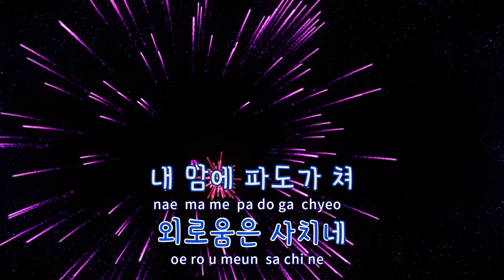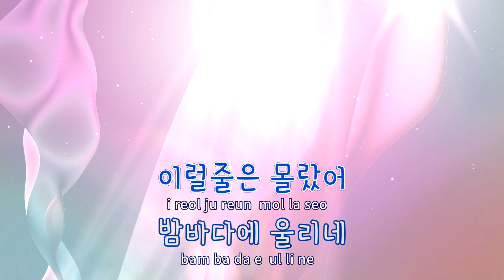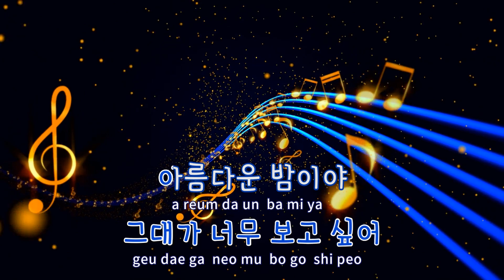[TJ노래방] 여름밤의꿈 - FT Island / TJ Karaoke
여름밤의꿈  --  FT Island